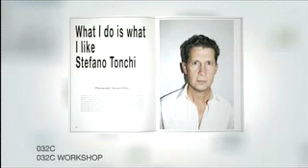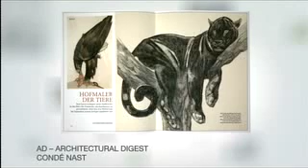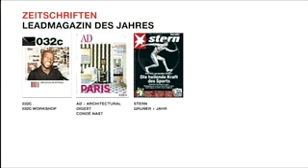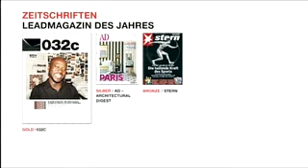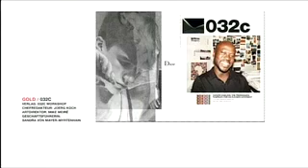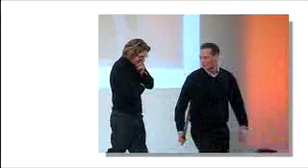LA 2008, Preisverleihung Teil 6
LEADMAGAZIN DES JAHRES

Gold: „032c", 032c Workshop
Silber: „AD - Architectural Digest", Condé Nast
Bronze: „Stern", Gruner + Jahr